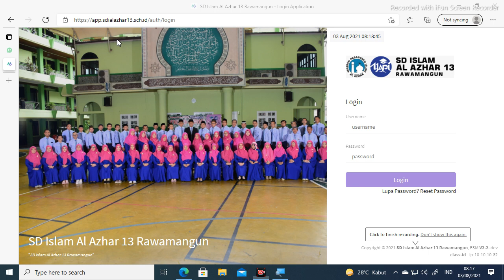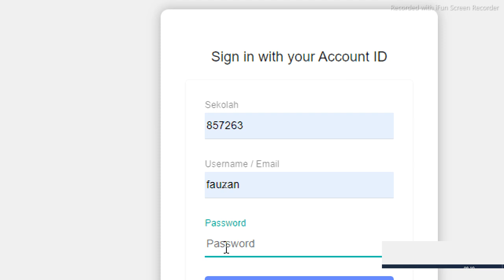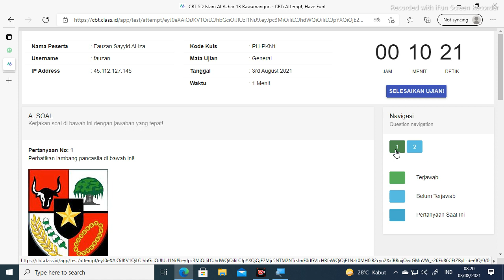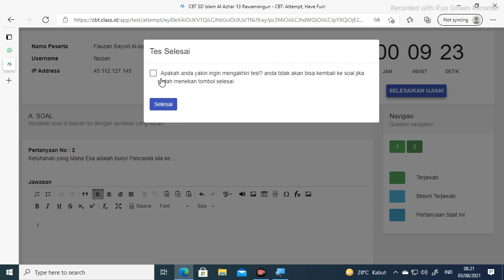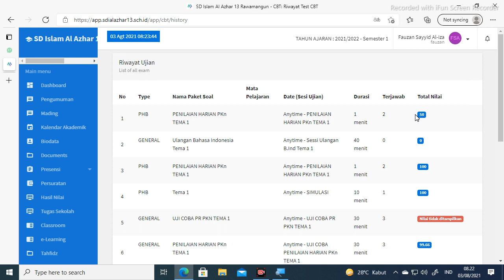Cara murid mengerjakan ujian CBT pada LMS Mumtaz